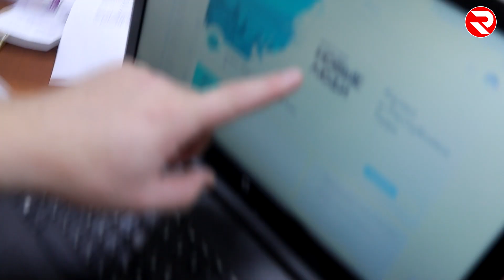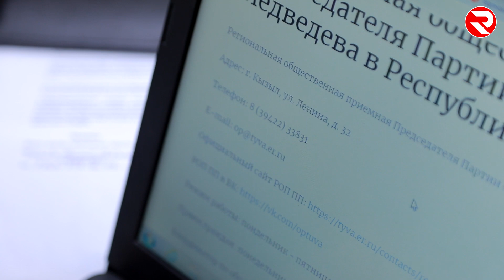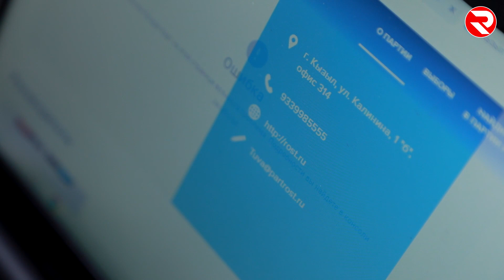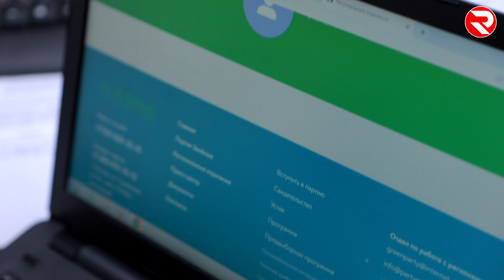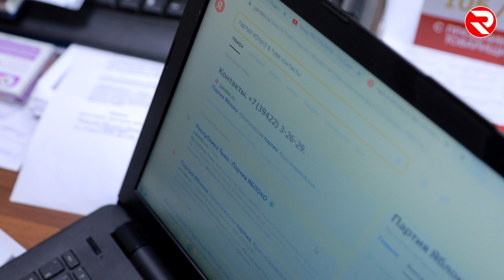Партии - привидения Тувы / Интервью с Романом Тамоевым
Кого мы видим в избирательных бюллетенях во время выборов? Какие партии еще есть? И стоит ли их расценивать, как реальную политическую силу или всё-таки, как партии-привидения?